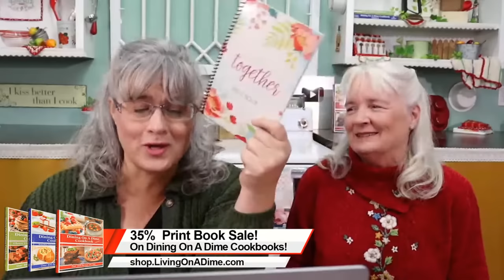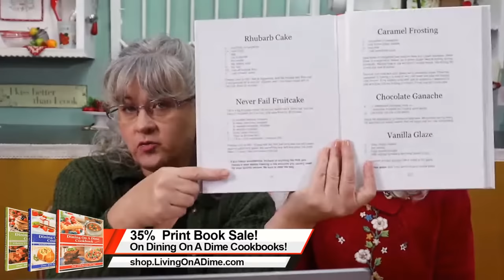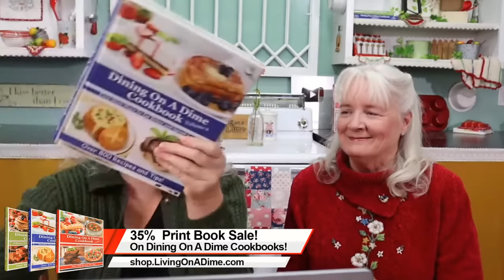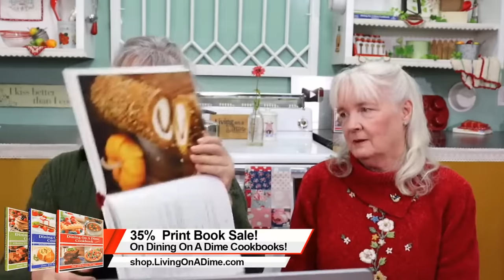LIVE! Avoid This Common Advice to Slash Your Grocery Budget in Half!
Struggling with your grocery budget? Discover which grocery saving tips are actually costing you MORE! In today's video, we'll reveal better money saving grocery ideas to get your budget back on track. Plus, we'll be answering YOUR questions!

Instant Pot
Freezer Containers
Lemon Packets
Immersion Blender
Electrolyte drops
oil sprayer
hand mixer
no slip mixing bowl